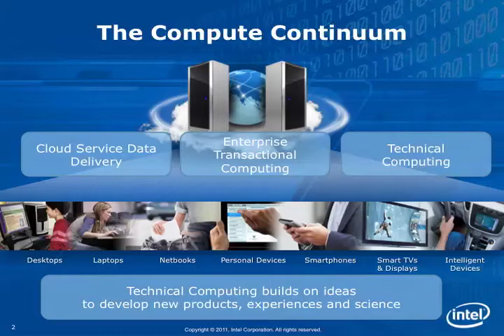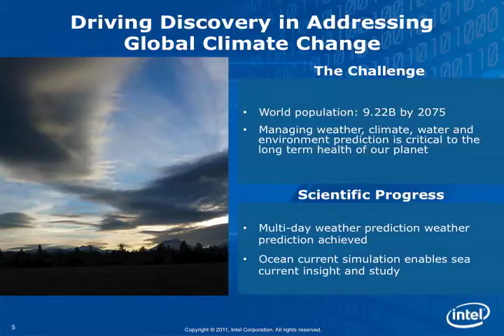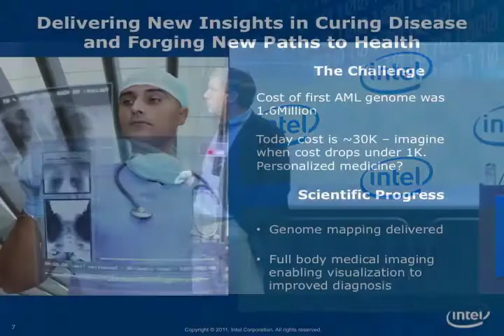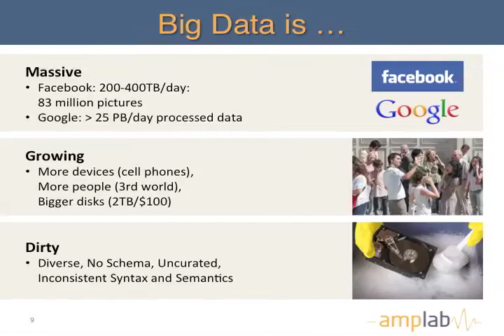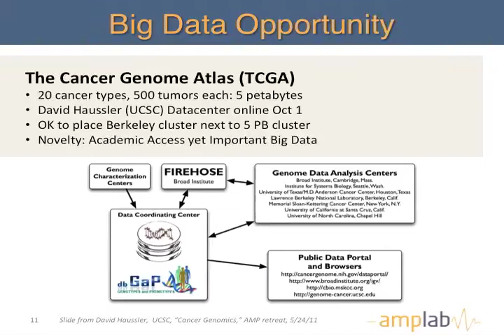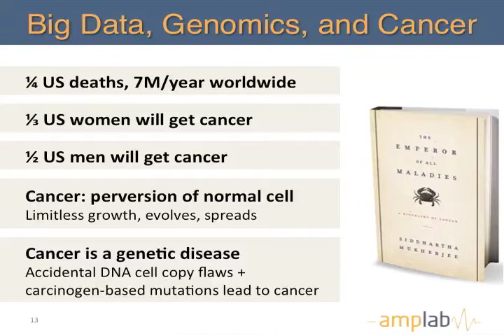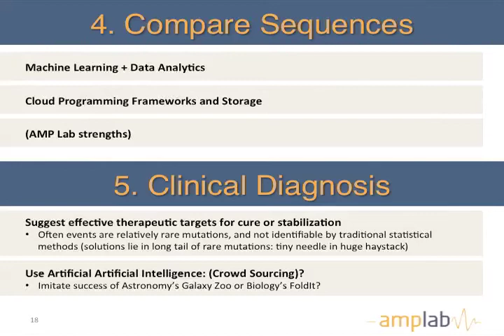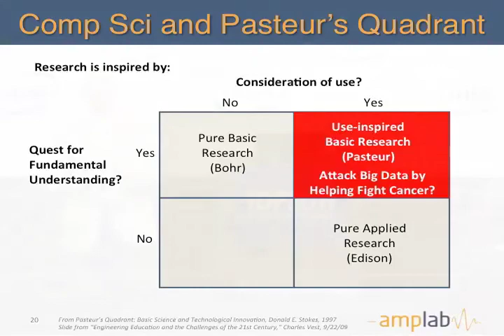HPC Briefing at Intel Developer Forum 2011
In this video, Intel's John Hengeveld presents Accelerating the Pace of Discovery. His talk is followed by UC Berkeley's David Patterson presenting Big Data, HPC, and Cancer. These talks were recorded at IDF 2011 in San Francisco.